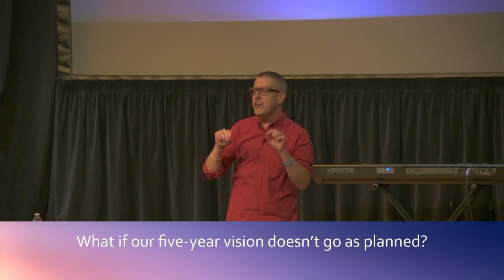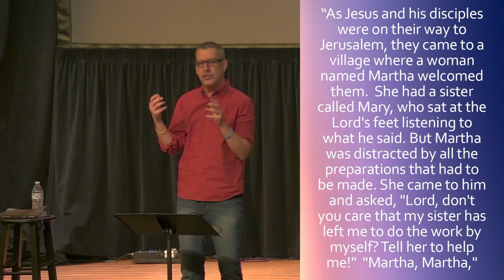When Everything is Taken Away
What changes can you make now to become who you want to be in five years? We all have goals, plans, hopes, and dreams for our future. Things we want to start—or maybe stop—doing. But how do we get there? This four-part series explores some spiritual and practical steps you can take to become the person you want to be in five years.  Join us as we begin the journey of You in Five Years.

WE’RE OPEN
We’re continuing to monitor guidelines and best practices for gathering in a safe way.

NEXT STEPS
Have you made a decision to follow Jesus? You may be wondering what’s next on your journey. We want to help! Let us guide you to your next steps in your walk with Christ.

ABOUT THE JAR
At the Jar, we love to share what God has given us. 2 Corinthians 4:7 says, “But we have this treasure in jars of clay, to show that the surpassing power belongs to God and not to us."  In a spiritual sense all of us are ordinary jars and the church is a collection of these jars. We may be made of different materials, but the focus is not on what the outside looks like, it's on the priceless treasure inside. And we love to give that treasure away.